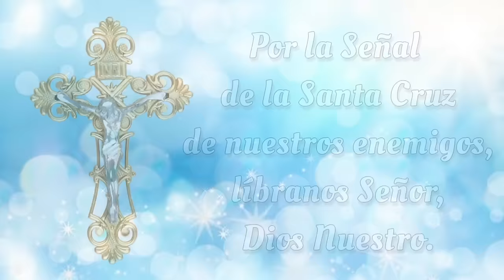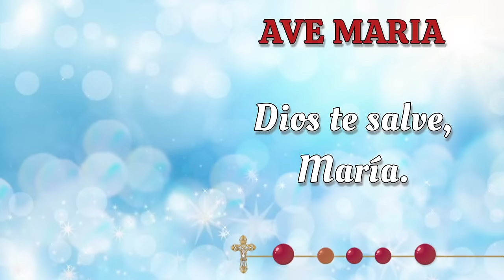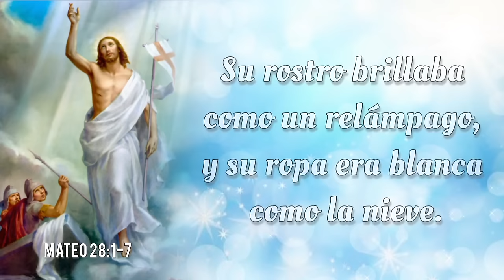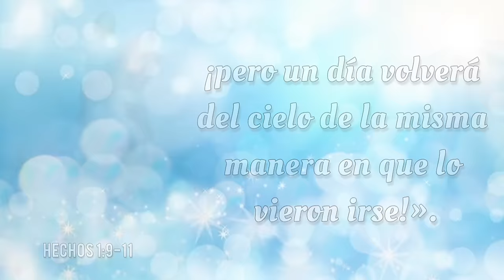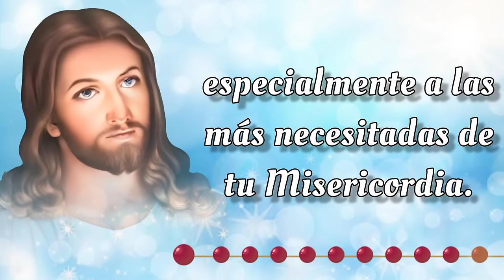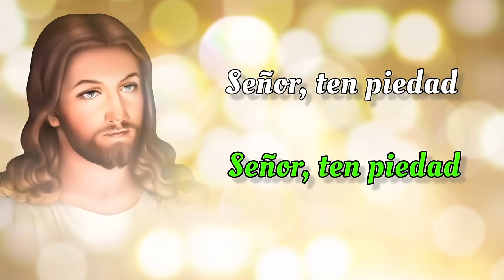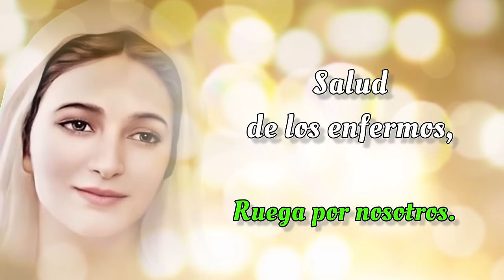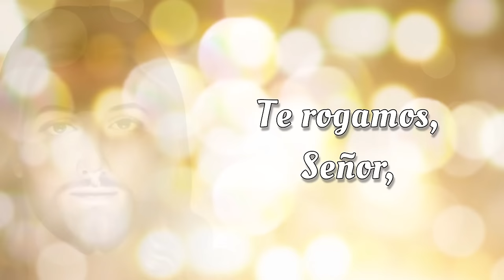SANTO ROSARIO COMPLETO con Letanías 🔥 Domingo 18 de Agosto 2024 🔥 Misterios Gloriosos 🔥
SANTO ROSARIO COMPLETO con Letanías 🔥 Domingo 18 de Agosto 2024 🔥 Misterios Gloriosos 🔥 Rosario de Hoy🌹

Bienvenidos al SANTO ROSARIO del Domingo 18 de Agosto 2024. En el Rosario de Hoy vamos a meditar los Misterios Gloriosos. Además, al finalizar el Rosario, elevamos nuestras voces en Letanías, buscando la intercesión del a Virgen María y la protección de San Miguel Arcángel.🙏

00:00 - Introducción  📿🌟
00:45 - Acto de Contrición 🙏
01:23 - Credo de los Apóstoles 🙏
03:49 - Primer Misterio 🌅 La resurrección de Nuestro Señor.
09:02 - Segundo Misterio 🙏 La ascención de Nuestro Señor al cielo. 🌹
13:50 - Tercer Misterio 🕊️ La venida del Espíritu Santo. 🔥
18:40 - Cuarto Misterio 🌹 La asunción de la Virgen María. 👑
23:06 - Quinto Misterio 👑 La coronación de María como reina del cielo y de la tierra. 🌟
27:32 - Salve Regina
28:15 - Letanías 🕊️
32:04 - Oh Dios, cuyo unigénito Hijo 🙏
32:24 - Bajo tu Amparo 🛡️
32:49 - Oración a San Miguel Arcángel 🛡️😇
33:14 - Conclusión 📿